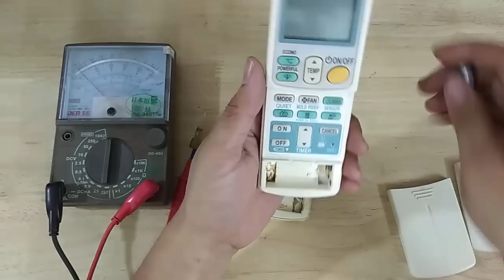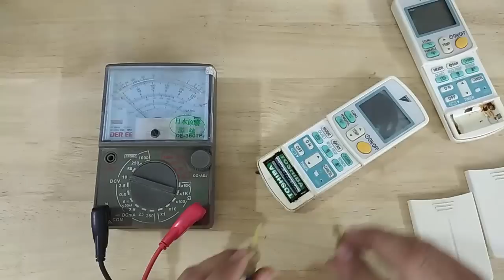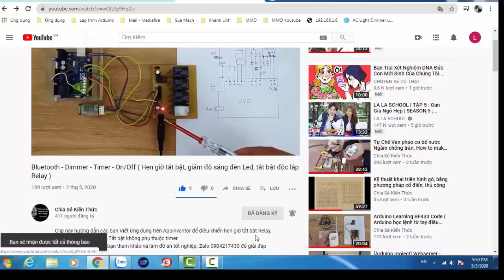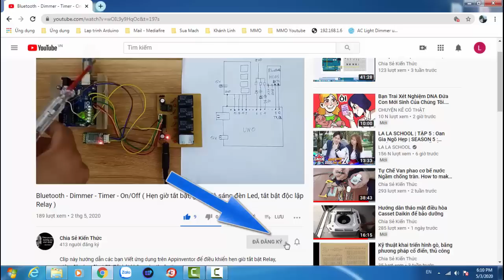Sửa Điều Khiển Điều Hòa Hỏng Cực Dễ, Hướng dẫn sửa điều khiển điều hòa Daikin mất nguồn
Clip này hướng dẫn các bạn xử lý điều khiển từ xa lâu không xử dụng, vẫn để pin bên trong và bị chảy hóa chất của pin, nguy cơ làm thối mạch điều khiển. Làm điều khiển không hoạt động. Giữ được điều khiển Nguyên bản, có các chức năng mà điều khiển nhái không có.

19)Cách xác định đầu dây bị đứt của motor bước. Motor cánh vẫy. Kit test Cuộn coil van tiết lưu điện tử
20)Kit điều khiển van tiết lưu điện tử. Dùng được cho Coil VRV, motor cánh vẫy

8) Cách Lắp Bình Nóng Lạnh Ở Những Vị Trí Áp Lực Nước Yếu Với Chi Phí Thấp, Không Sử Dụng Bơm Tăng Áp

6) Cách khắc phục Rơ le điện tử của bình nóng lạnh Ariston không cấp điện cho dây mai so
7) Lắp Bình Nóng Lạnh Nước Chảy Yếu Cần Lưu ý, Cần Tránh Những Lỗi này để không bị Nổ Bình khi có Sự Cố

Lò vi sóng:

Bếp từ: